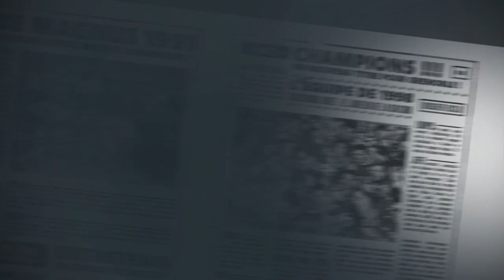La Légende des Brûleurs de Loups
Les « Brûleurs de Loups ». Vous avez probablement déjà entendu ce terme. Beaucoup d'histoires ont été contées à ce sujet. Maintenant, il est temps d'entendre la nôtre...